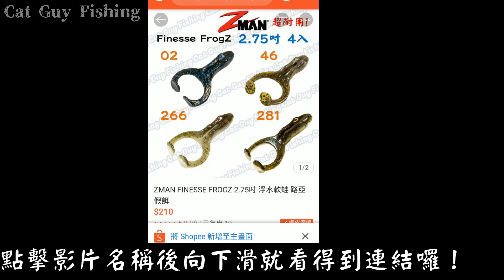蛋一波【ZMAN EZ EggZ 簡單介紹與實戰】【蛋蛋EP2】【插鉛輕克數】路亞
追蹤我們！

GEAR & 蝦皮連結

ZMAN 蛋蛋餌 EZ EggZ 同步特價至本周日晚上12點

LEGIT WSS61UL --- LEGIT商品有興趣歡迎聯絡-面交限定
Shimano vanquish C3000XG 改 2500S線杯
Varivas shock leader 5 lb